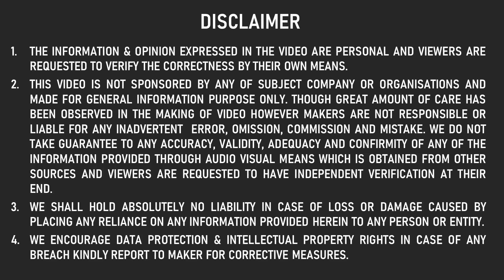LIVE HATCHBACK ने SUV को हवा मे उड़ाया 😱 UNBELIEVABLE FIRST ACCIDENT OF JEEP MERIDIAN AND GRAND i10